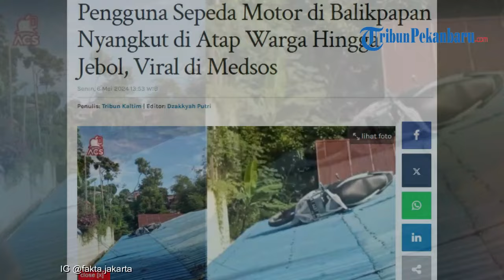Viral Video Motor Nyungsep di Atap Rumah Warga, Pengemudi Wanita Hanya Bisa Menangis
Viral video sebuah motor matic nyungsep di atap rumah warga. Sang pengemudi yang merupakan perempuan tampak menutup wajah untuk menutupi kesedihannya.

Kecelakaan diduga terjadi di Balikpapan, Kalimantan Timur. Dalam video tersebut, tampak seorang wanita mencoba menceritakan kronologi kejadian kepada warga.

"Diduga rem blong, motor nyungsep ke atap rumah warga di kawasan Sumber Rejo, Balikpapan, Kaltim, Minggu sore, 5 Mei 2024," keterangan dalam unggahan.